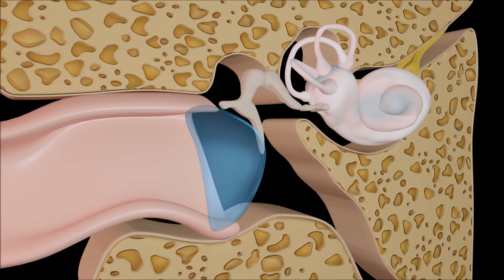BAROTRAUMATISMO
El barotraumatismo es una presión en el tímpano, los síntomas son de sensación de congestión o presión en el oído. ¿Cómo lo tratamos? Conversamos con Dr. Orvil Martínez Rivera de Medicina General